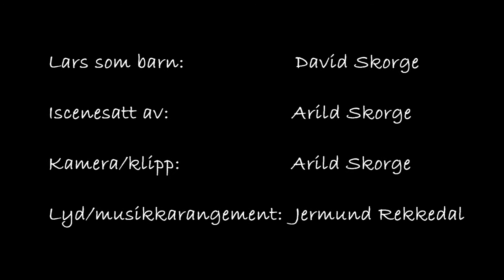Eit barndomsminne 2015 09 27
Fra Lars Almklov si diktsamling på DVD: "Kjelder og Kvilesteinar"